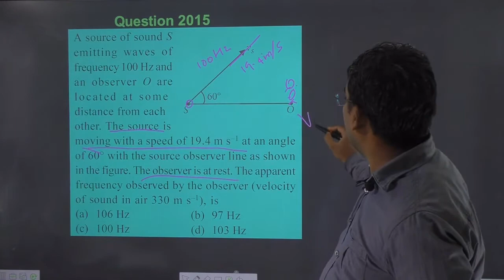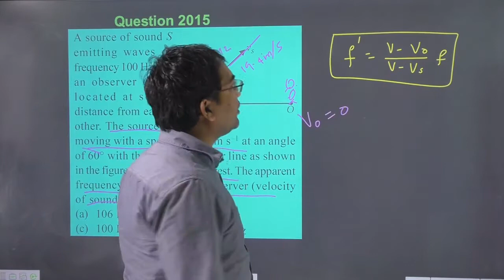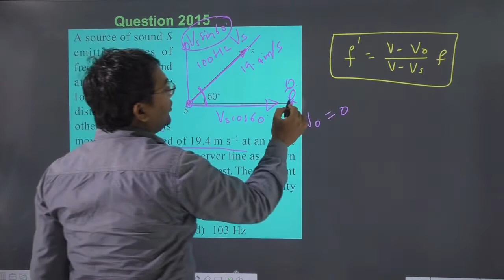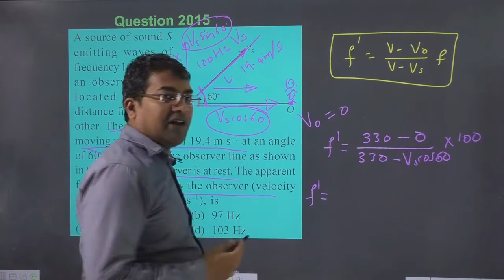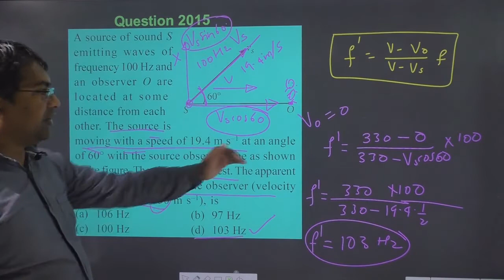A source of sound S emitting waves of frequency 100 Hz and an observer O are located at some